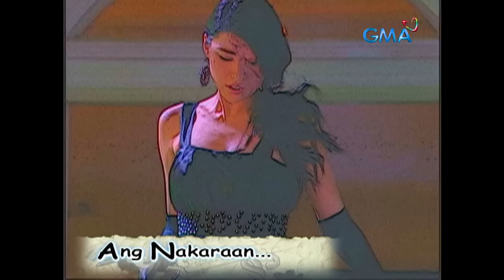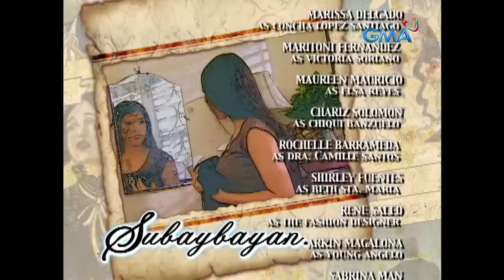Blusang Itim: Full Episode 6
Because of Esmeralda's (Jackie Lou Blanco) debt, Jessa (Kylie Padilla) has no choice but to accept Angelo's (Frank Magalona) job offer. Will this be the right opportunity for her to get close to the man she likes?